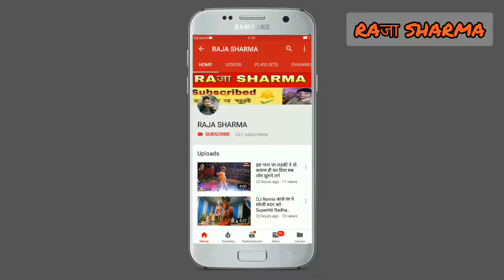Je Shyama Tu hai Nand Gaon Da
RAजा SHARMA